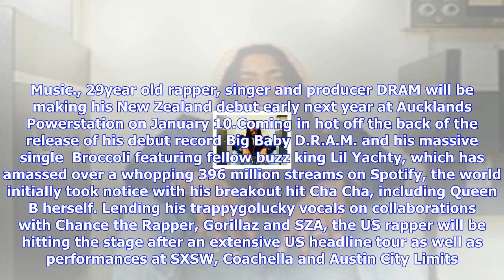Breaking News | 'broccoli' rapper dram announces powerstation show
'broccoli' rapper dram announces powerstation show

25 September 2017 0 Comments With a name short for Does. Real. Ass. Music., 29year old rapper, singe...